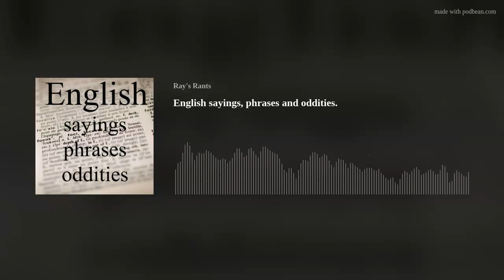Podcast - English sayings phrases and oddities British UK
Ray's Rants Podcast - Stone the crows! Where did that saying originate? How about, a load of cobblers? The English language is quirky, interesting and forever changing. Join me for a fun look at some of the old sayings and oddities of the language.